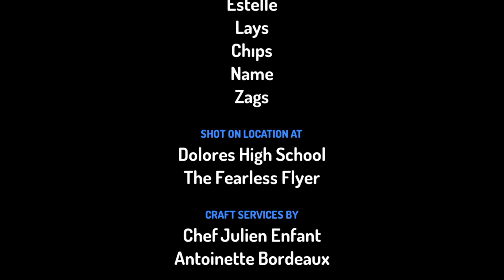çılgın Okul bölüm 1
Bu toontastic den dir